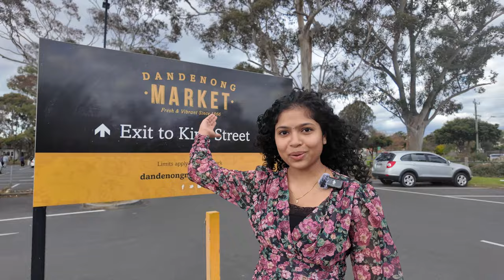An Australian Market Vlog| Fruits and Vegetables price reveal/ Dandenong Market | Melbourne | Mallu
Welcome to our vlog, where we dive into the vibrant world of Dandenong Market in Melbourne! Join us as we uncover the best deals on fresh fruits and vegetables, showcasing our colorful finds and sharing tips on smart shopping. From seasonal specialties to unique varieties.
 Follow our journey and see what delicious treasures we bring home each week!
©® New OPPORTUNITY BY LEX Music